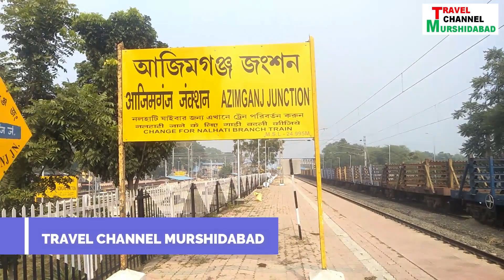Railway Underpass from Nashipur Rail Bridge to Azimganj Junction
নশিপুর রেল ব্রিজ থেকে আজিমগঞ্জ জংশন পর্যন্ত রেল পথের আন্ডার পাস